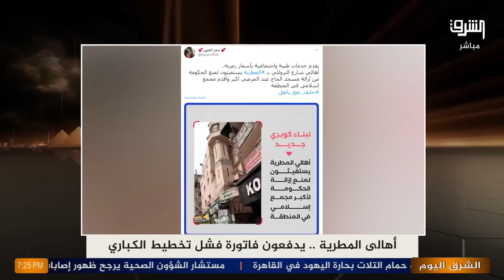هـ،دم المساجد لإقامة كوبري جديد في المطرية 😡😣